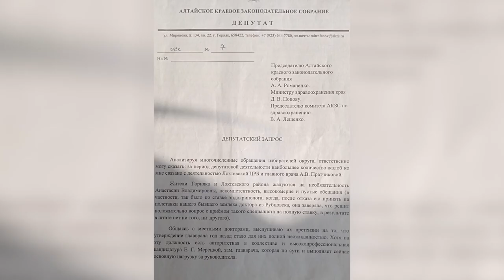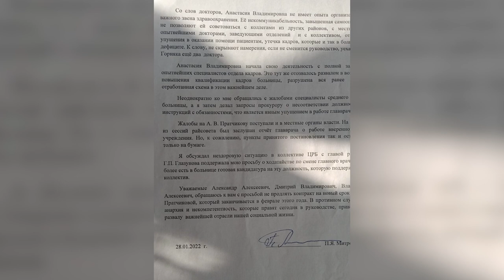"Лед тронулся": в Горняке начали улучшать условия труда работников скорой помощи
В Центральной больнице Горняка постепенно начали улучшать условия труда для работников скорой помощи. Подвижки, со слов медиков, начались недавно, после проверок ведомств и огласки в СМИ. Коллектив скорой нисколько не жалеет о том, что они начали отстаивать свои права.